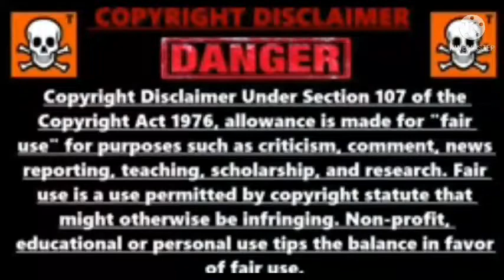perman and pako a very short love story ( AMV ) song sad heart touching 💔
Mitsuo suwa , A clumsy boy received a helmet (that also serves as a mask) that gives strength, a cape that enables the wearer to fly, and a badge that allows him to breathe underwater and communicate with his fellow comrades whom he met soon after he utilized these gifts.

 my Instagram also follow for more :-

my Facebook also follow for more :-

my Twitter also follow for more :-